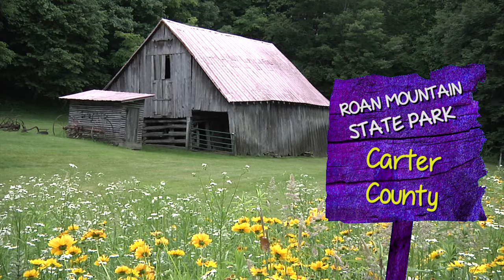Day 17 - "Get along Home" performed at Roan Mountain State Park in Carter County, TN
This music performance was staged exclusively for the Pickin' Up Tennessee project, a multi-media litter awareness campaign produced by Scenic Tennessee.

To find out more about this project and to see more videos, please check out